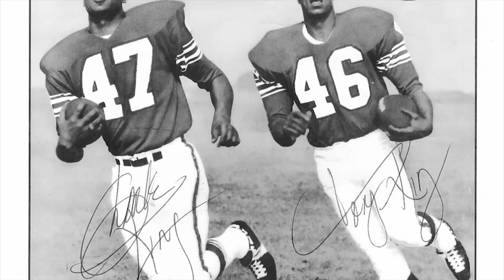The Long Road to The Hall of Fame - Trailer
Tony King, aka Malik Farrakhan: African-American activist and head of security of R&R legendary Hip Hop band Public Enemy.

His life journey from professional football player, next to his brother Tony King, to "Blaxploitation" movie star, going through his religious conversion to Nation of Islam, against the backdrop of 50 years of civil rights movement in the U.S. and the struggle for African-American emancipation. The King Brothers were the first two siblings to play in the same team in 1965.

Made by Moroccan-born fIlmmaker Reda Zine.

Production : Undervilla
Audiomix: Dunastudio
June2014

Original Motion Picture Soundtrack of "The Long Road To The Hall of Fame" Film by Reda Zine.